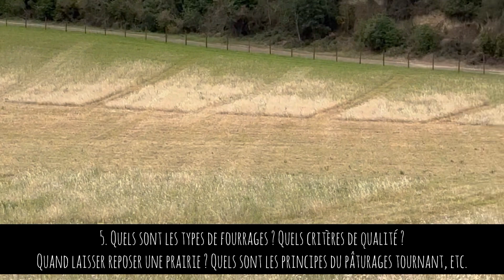Capacité de détenteur d’équidés : Étape 1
Alimentation et environnement équestre